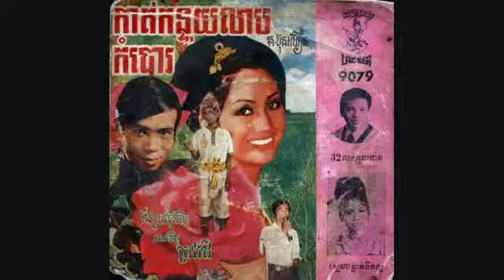ស្នេហាធ្លាក់ទឹកលូ Sneaha Thlak Tik Lou Eng Nary & Peng Sophea